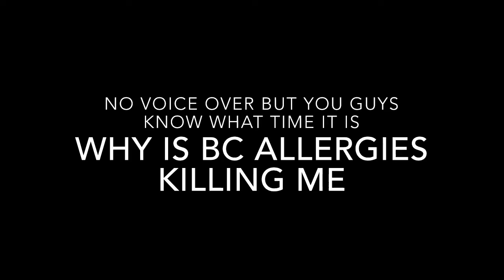Every Victory Royale of March 2019